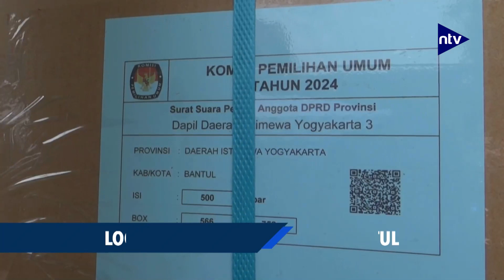Logistik Pemilu Tiba Di Kpu Bantul